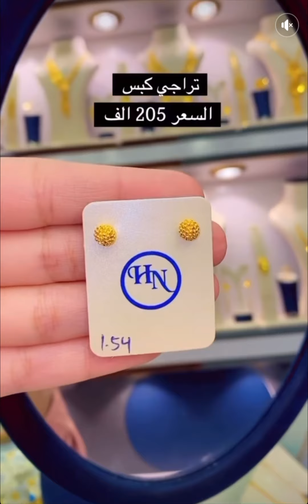احلى واجمل دزاينات حديثه مجوهرات الفياض اسعار الذهب اليوم 445